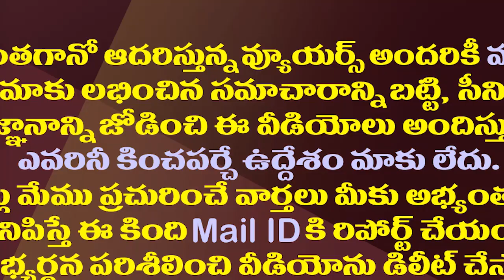జగన్ తిరుమల డిక్లరేషన్ వివాదానికి తెరదించిన హైకోర్టు| High Court on YS Jagan Tirumala Declaration